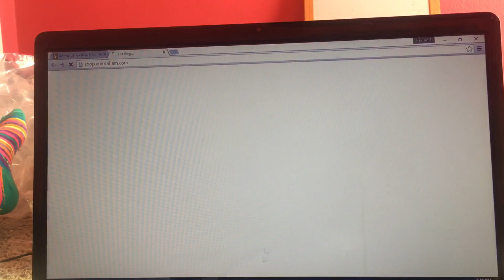Mail time and adventures yay!!!!!